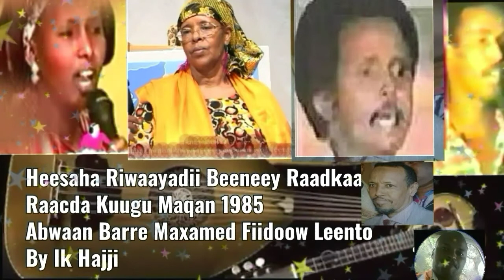Axmed Inshaar Olol iyo Shankaroon Axmed Sagal - Maxaan kula heshiiyaa (Ereyadii Abwaan Barre Maxamed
Axmed Inshaar Olol iyo Shankaroon Axmed Sagal - Maxaan kula heshiiyaa (Ereyadii Abwaan Barre Maxamed Fiidoow Leento)
Riwaayadii Beeneey Raadkaa Raacdaa Kuugu Maqan 1985